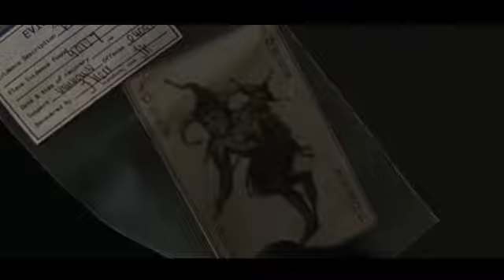Ведущие радио "СТОЛИЦА" переозвучили "Бэтмена"